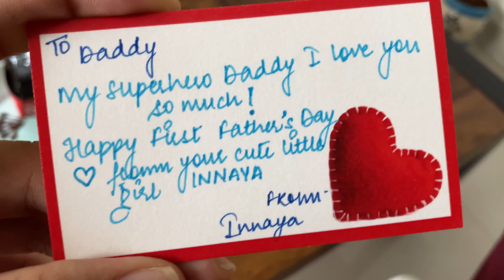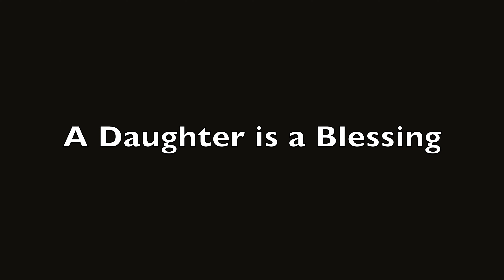Innaya ne diya Cute Father’s Day Gift | Father’s Day Special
Hello Everyone,

Innaya gave her Father a Special Cute Little Gift on her First Father’s Day and Shital cooked some Sweet Sewai Kheer. Check out the whole vlog to know about the gift and the recipe.

Product Shown in this Vlog :

WONDERCHEF 5-Pc. Burlington Cookware Set -

Please do
Like : If you liked any part of this video,
Share : So that your friends and relatives can also follow our life story.
Comment : To show some love